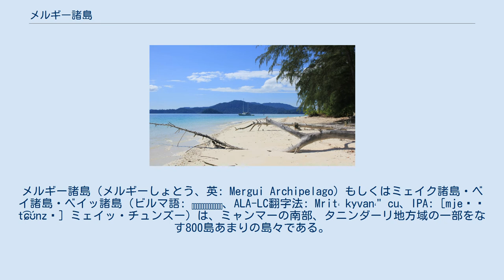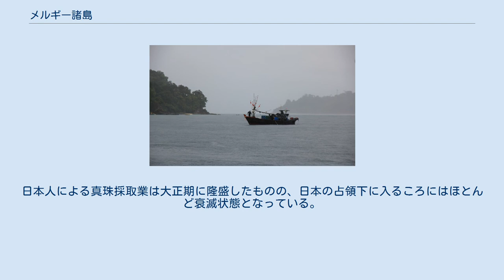メルギー諸島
メルギー諸島（メルギーしょとう、英: Mergui Archipelago）もしくはミェイク諸島・ベイ諸島・ベイッ諸島（ビルマ語: မြိတ်ကျွန်းစု、ALA-LC翻字法: Mritʻ kyvanʻ" cu、IPA: [mjeʲʔ t͡ɕʊ́nzṵ] ミェイッ・チュンズー）は、ミャンマーの南部、タニンダーリ地方域の一部をなす800島あまりの島々である。
アンダマン海の東縁に位置し、マレー半島北部の付け根から半島の西岸に沿って島影が連なっている。
諸島の名前メルギーは、タニンダーリ南部の中心都市ミェイク（現地音：ミェイッ、ベイッ、旧称：メルギー）に因む。
行政区分はミェイク県とコータウン県の2県に跨っている。
 諸島の地図 メルギー諸島は、最北部はダウェイの河口付近に位置するマリ島（ 北緯13度06分 東経98度16分 / 北緯13.100度 東経98.267度 / 13.100; 98.267）から、最南部のクリスティー島（ 北緯9度37分 東経97度58分 / 北緯9.617度 東経97.967度 / 9.617; 97.967）まで、南北およそ400kmにわたって連なる804の島々の集合である。
面積は合計3500km2に及び、単なる岩から400km2の面積を持つものまで大小様々な島が含まれる。
 クリスティー島はタイのラノーン県の西に位置しており、列島の南限を画すとともにミャンマー連邦の領土の最南端でもある。
この島の国境を挟んだ南西延長上には、ム・コ・スリン国立公園を形成するタイ領スリン諸島がある。
 諸島内で最大面積の島は、ミェイクから海峡を隔てたところにあるカタン島で、面積は440km2、標高は767mである。
その他の主要な島々は北から順に以下の通り。
 メディアを再生する メルギー諸島のサンゴ礁 地質学上、島々は主に石灰岩と花崗岩に特徴づけられ、全体として多雨林などの鬱蒼とした熱帯の植生に覆われている。
海岸線はマングローブ林、ところによっては砂浜海岸、岬や入り江に囲まれ、沿海にはサンゴ礁が広がっている。
 長らく人為による自然環境への影響をかなりの程度免れてきたために、島々やその周辺のアンダマン海域には非常に多様な動植物相が発達しており、ジンベエザメやジュゴンなど絶滅の危機に瀕する大型動物を特色とするダイビングスポットとしての人気が高まっている。
 この海域はクジラ類にとっても重要であり、カンモー島東部のホエール・ベイは伝統的に多くのクジラが見られることから名づけられている。
多様な動物の例として、ニタリクジラやツノシマクジラ、シロナガスクジラ、タイヘイヨウアカボウモドキ、ヒモハクジラ、シャチ、さらにイルカ、スナメリ、カワゴンドウなどが棲息している。
島の内部にもサイチョウ、ウミワシ、アオサギ、ニシキヘビ、サル、イノシシ、ゾウなど様々な動物が栄えている。
 諸島南部ランピ島およびその周辺の海域は1996年にランピ島海洋国立公園に指定されているほか、諸島全体が世界自然遺産の暫定リストに加えられている。
一方で、ダイナマイト漁、国内外の違法なトロール船、規制のない観光開発など、自然的価値の低下をもたらすおそれのある脅威も数多く報告されている。
サンゴ礁を破壊するダイナマイト漁は、国立公園周辺では一般的に行われている。
 モーケン人の船 島々には推定1000人から3000人のモーケン人（サロン人）と呼ばれるマレー系の言語を話す少数民族が暮らしている。
モーケン人の説くには、メルギー諸島は神話上の大洪水をうけて本土から切り離されたものという。
モーケンの人々は海上に暮らし、何百年もの間受け継いできた漁撈や舟の建造などの伝統的な生活様式を踏襲している。
乾季には彼らが船上に暮らす様子をみることができるが、雨季には多くの場合陸上に留まっている。
しかし近年では、多くのモーケン人が家船での生活を諦め、定住的な生活へと移行してきている。
また、諸島や沿岸域の人口はこれまで明らかになっていないものの、モーケン人よりも本土のビルマ人やカレン人の居住者のほうが人口の大勢を占めている可能性は高い。
 クラ地峡の西縁にあたるミェイクは歴史的に、とりわけ18世紀にかけて東洋と西洋のあいだの交易拠点であり、モーケン人もかつてムスリム商人やマレー方面の中国系商人との交易を行っていた。
諸島内の小島には、ムスリムの船員によって建立されたモスクも残されている。
 メルギー諸...